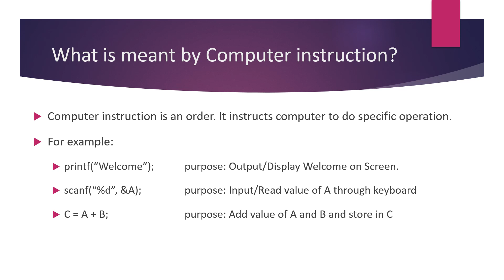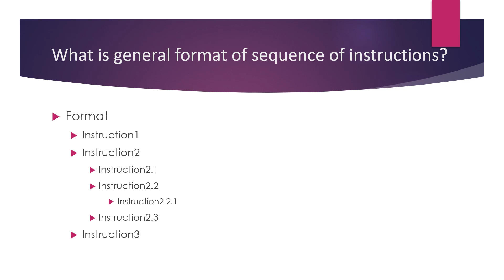Lect-1 Unit-1 Fundamental of Programming Language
It Covers following:
Fundamental of Computer Programming
What is meant by Computer Programming?
What is meant by Computer instruction?
What is meant by Sequence of Computer Instruction?
What is general format of sequence of instructions?
Instruction Pattern Types?
What are prosses to design program?